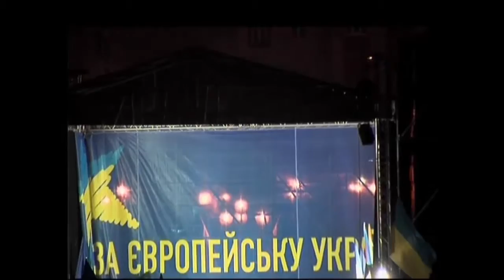20140105 155650 Spilno tv90